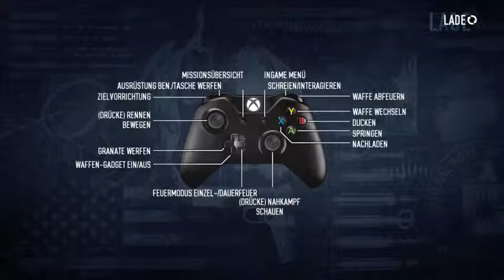2 Noob Army - 4 / 14